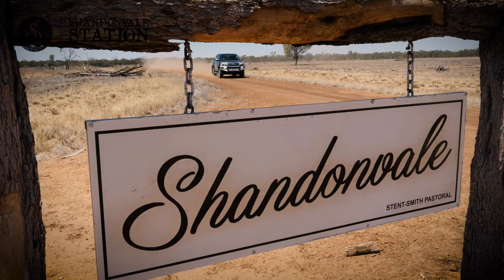SHANDONVALE STATION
15,000 acres. 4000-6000 sheep. Hoards of kangaroos, 140 camels, 20 guardian donkeys, horses, dogs, emus, chickens, pigs, goats, deer and two humans.

The Lynch family, originally from Ireland, drew it as a ballot block back in the early 20th century and gave it the name "Shandonvale". The three Lynch brothers then operated the property for the next 97 years.

The Stent-Smith family acquired it in 2007 and we have been bringing it back up to its full potential since then.

In 2017 we renovated the old Shearer's Quarters and turned it into accommodation for guests who want to get a taste of the real Straya.